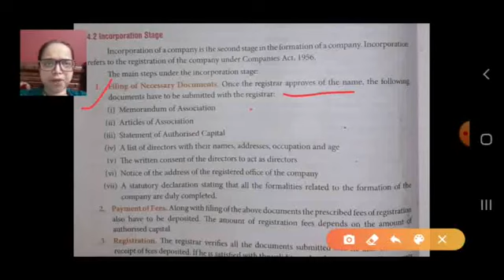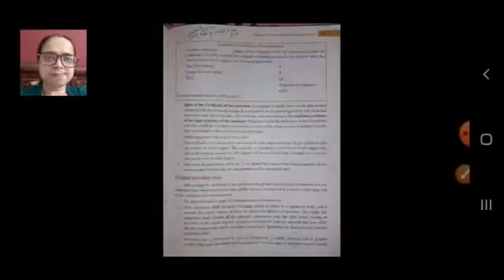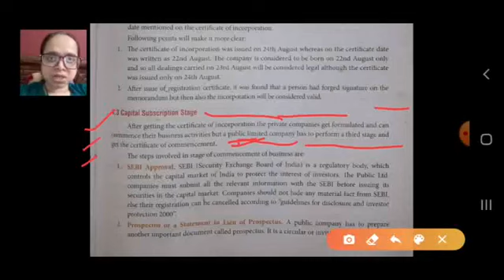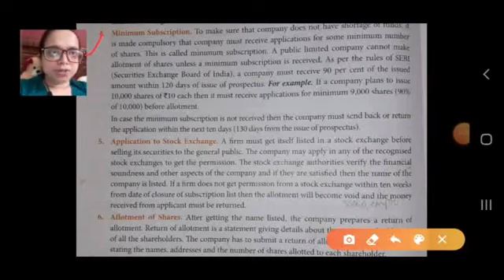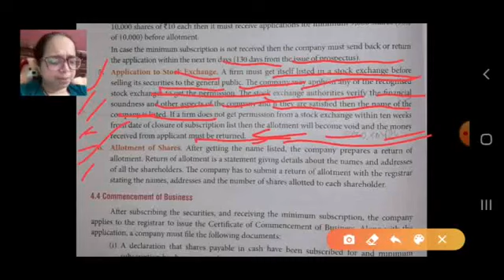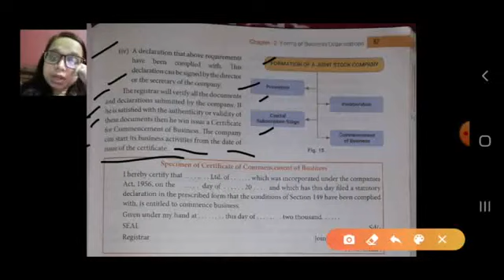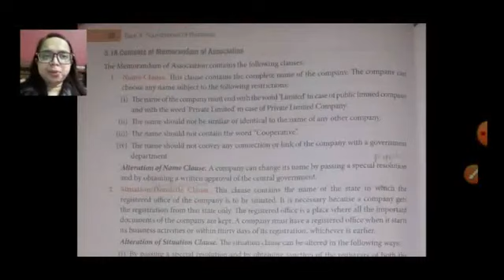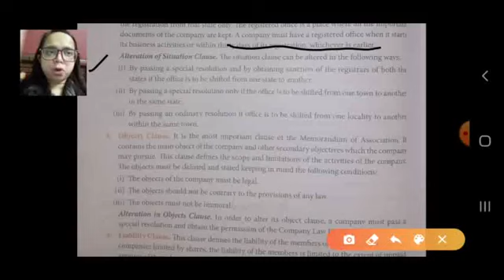Class XI B Business Studies 17 09 2021 by Ms Nikita Singh